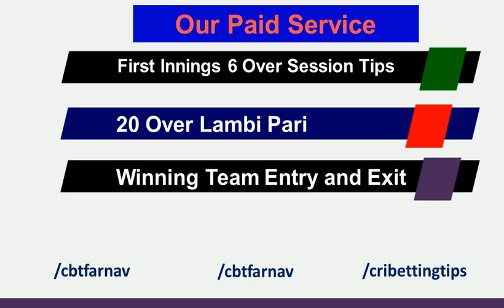Quetta vs Islamabad PSL T20 | Who Will Win Today ISL vs QUE 9th PSL Match Toss 27 February 2020,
PSL T20 2020 Islamabad United vs Quetta Gladiators Match Prediction. Who Will Win Today ISL vs QUE? Toss Match Prediction Reports. Pakistan Super League T20 DREAM11  Quetta Gladiators vs Islamabad United JEET11 Cricket Match Prediction Tips ★DREAM 11 OPEN POST | 9th T20 | QUE vs ISL Prediction, Fixing Report, Dream11  QUE vs ISL 2020 Today match prediction Cricket Win Tips Who Will win toss Reports Cricket Betting Tips Today Cricket predictions Session Lambi Pari  MyTeam 11. HalaPlay Lagaan11  Fanfight Fanmojo Nostra Pro MPL11
PSL Quetta Islamabad 9th T20  who Will Win Today Match Today Match Prediction ★DREAM11 Team Islamabad United vs Quetta Gladiators ★ TOSS Prediction ★ MATCH Prediction ★ Pakistan Super League★ Playing at Rawalpindi Cricket Stadium,Rawalpindi at 27 February 2020, at 7.30 PM. PSL- PREDICTION,  BETTING TIPS, WINNER

Best Pick Dream11 Islamabad United List: Starting Line Up Not Available Now
Best Player Combination Dream11 Quetta Gladiators List: Starting Line Up Not Available Now

Pakistan Super League Advance Matches Prediction, 2020PSL Fixing Reports,
Islamabad vs Quetta Match Prediction
QUE vs ISL Match Reports
Pakistan Super League Dream 11 Leaked Team
PSLPrediction & Tips fixing Reports,
1. ALL INTER NATIONAL T20 MATCHES 2020.
2. 100% full fixing report available, IPL 2020.
3. Cricket betting tips free.
4. Best online betting Tips in india
5. How to make money FROM BETTING Pakistan Super League, all fixing matches,full fixing of cricket betting tips